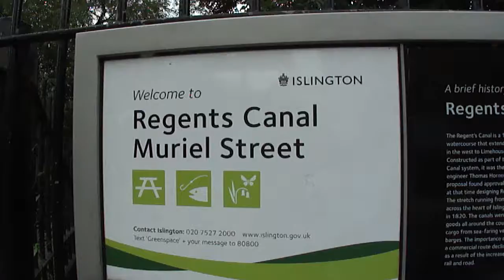House narrow boats along the Regents Canal; London, U.K. - 26th July 2011 (2)